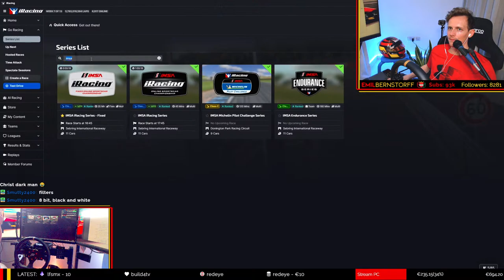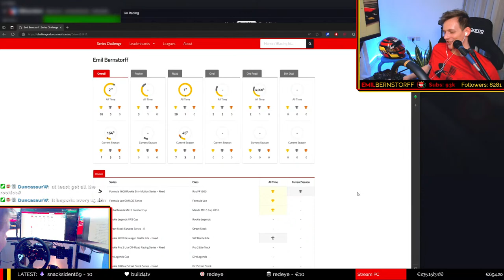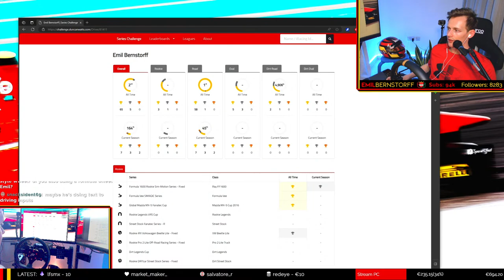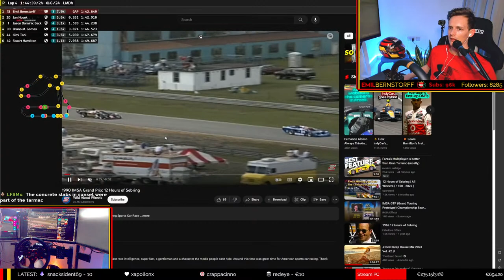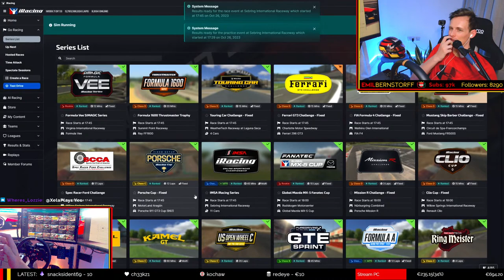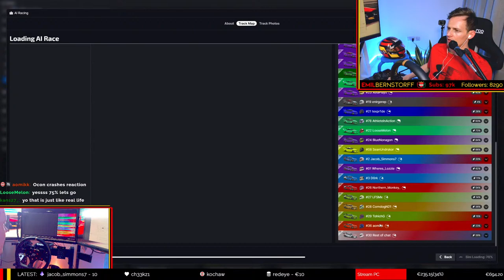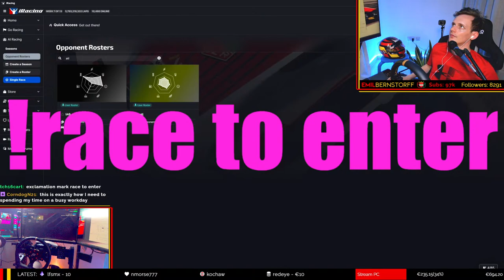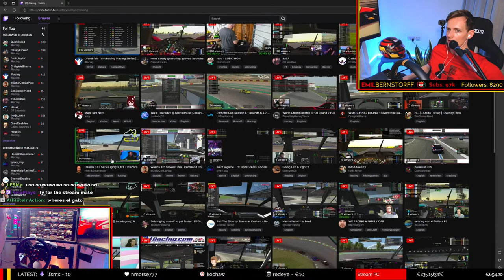Trying to "Complete" iRacing | 57/59 Road Series Won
If you buy something from Fanatec using this link I get a small cut 😁

Thinking of signing up to iRacing? If you use this link to sign up I get a tenner 👍